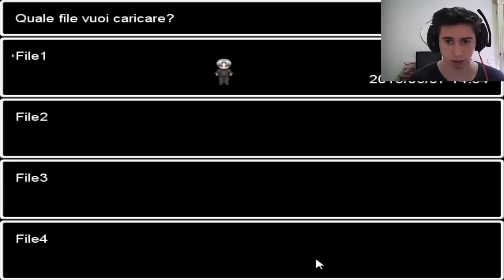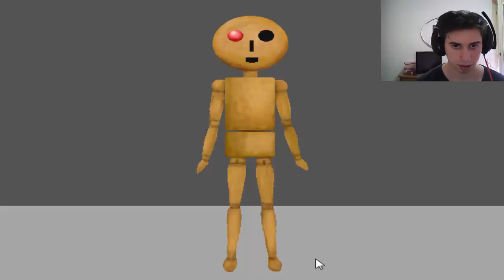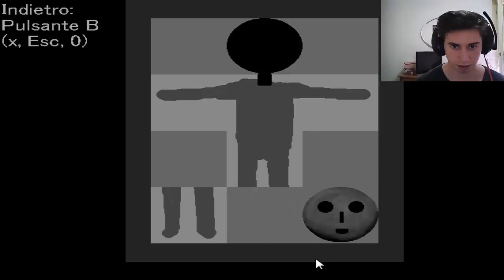Domenica Horror- Ao Oni Ep.#04 Culi e tette mi inseguono!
Salve a tutti e benvenuti in un nuovo video di Ao Oni!

Buona visione